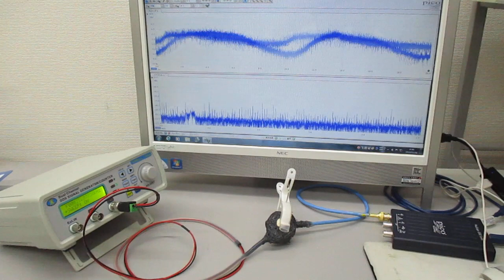超音波プローブを利用した超音波制御システム Ultrasonic-labo